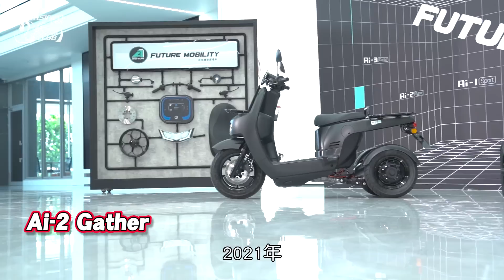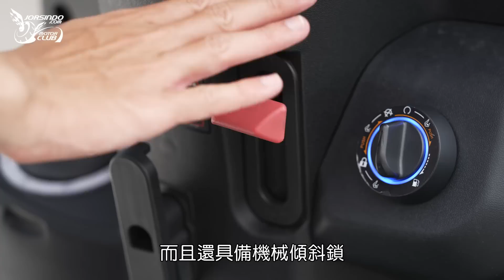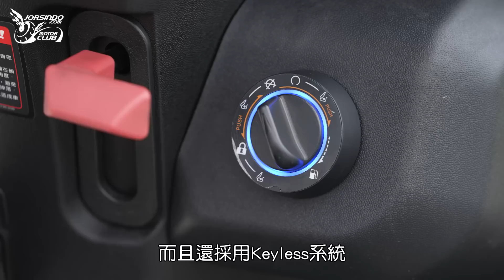完美平衡！汽油三輪商好載正式登場｜Aeonmotor Gather 125｜車輛介紹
2021 年，國內車廠 Aeonmotor 宏佳騰推出了旗下主打商用、載物的電動三輪車款 Ai-2 Gather，並且為該廠首款自行開發車架的 PBGN 電動車型；時隔兩年，以 Ai-2 Gather 為基礎打造的純汽油商用三輪車 Aeonmotor Gather 正式登場，那麼究竟這台延續獨特的前一、後二車架搭配上 125c.c. 級距的汽油引擎車款騎起來如何呢？就讓我們趕緊來看看這次的試駕報導吧！